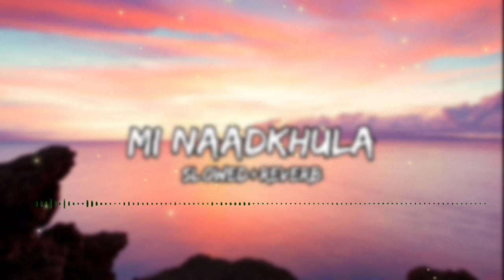Mi Naadkhula - Adarsh Shinde & Sonali Sonawane | Slow+Reverb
Song : Mi Naadkhula
Singer : Adarsh Shinde & Sonali Sonawane
Lyricist : Prashant Nataki

Important ✅